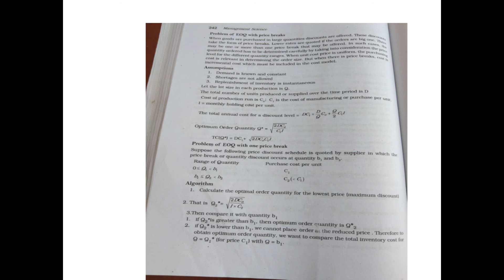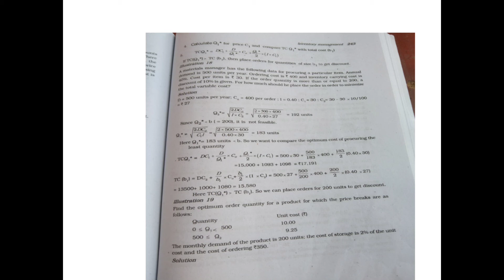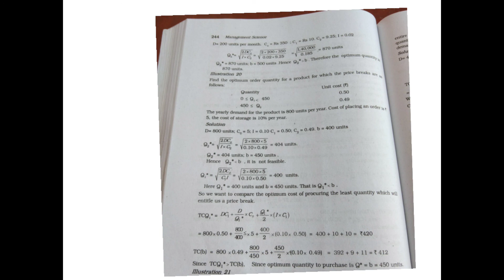May 25, 2021